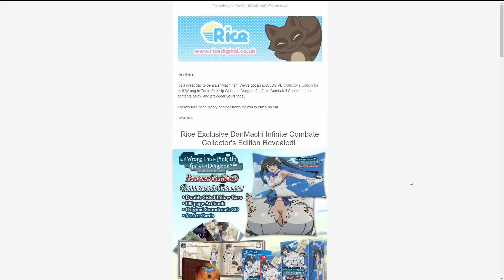DanMachi: Infinite Combate - Collector's Edition - pre-orders are up